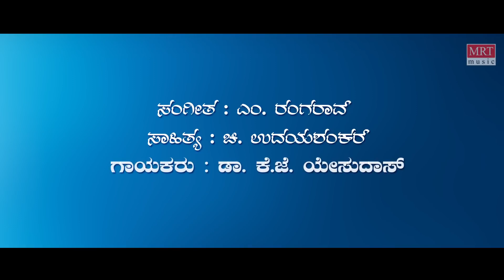A Karna Na Anthe - Film -(Karna) kannada Super Hit Song Dr/Vishnu vardhan. Sumalatha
A Karna Nanthe Film Karna Super Hit Song Dr/Vishnu vardhan. Sumalatha your queries dr/Vishnu vardhan